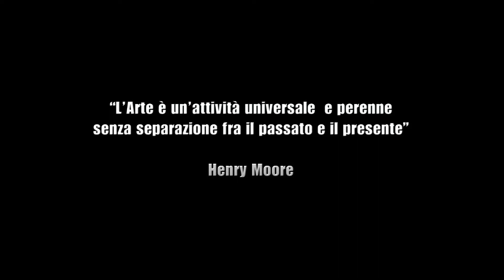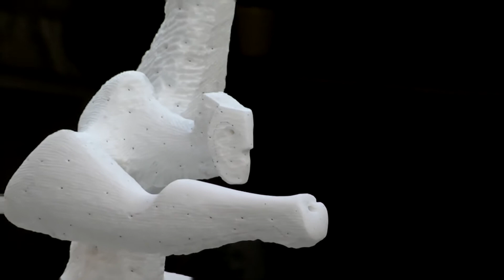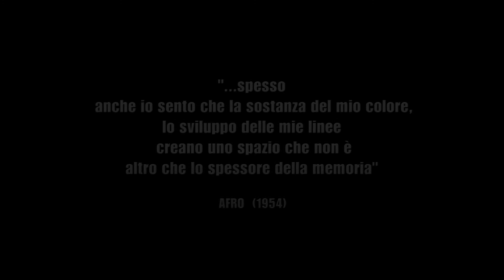Ugo COSSU: LE ORIGINI DEL FUTURO - Versione priva del commento critico -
Attraverso immagini e suoni ho voluto offrire una chiave di lettura dell'opera scultorea e pittorica del Maestro Ugo Cossu.
Riprese video e video editing di David Marcelli
Fotografie di Valeria Floris
Musiche di Alberto Croce & Giuseppe Militello e di Marco Marcelli.